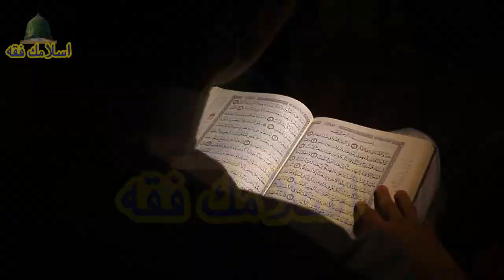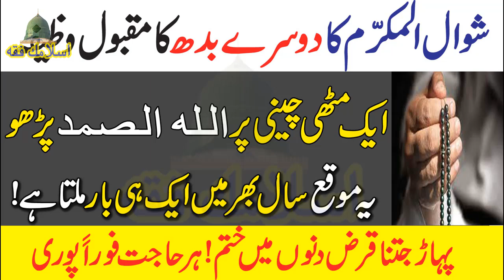Shawal Ka 2nd Budh Day Ka Khas Wazifa || Aml For All Hajaat By Islamic Fiqah